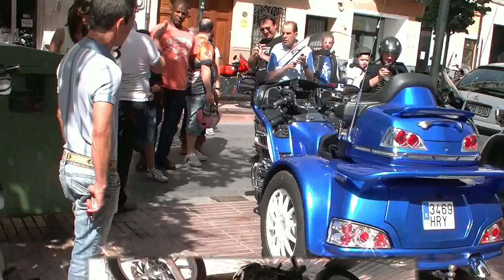XIV MATINAL MOTERA RICARDO TORMO CANALS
fiesta motera homenaje a Ricardo tormo